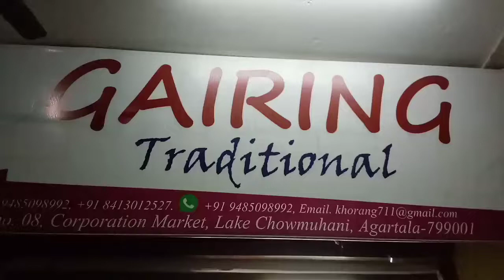Triprasa dopha ni hukumu mukumu kwrungjak corporation market ,lake chowmuhani, Agartala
Corporation market , Agartala